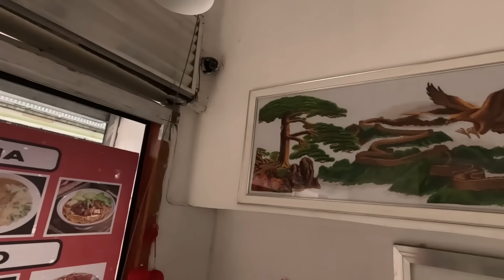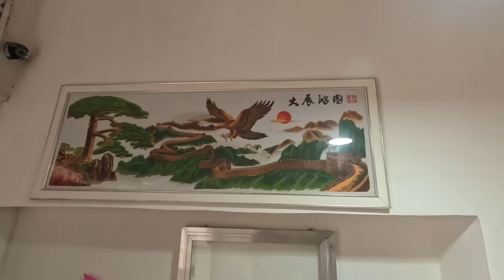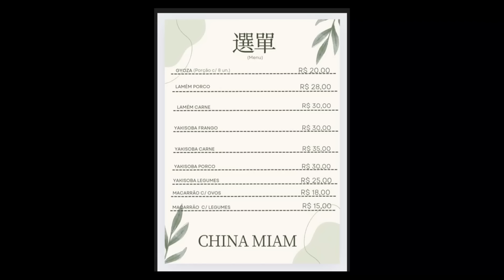Restaurante Chinês O Melhor Yakissoba Raiz do centro do Rio | Andando Comigo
Hoje foi o dia de conhecer o China Mian o novo restaurante chinês do centro da cidade localizado pertinho da Praça Tiradentes na Rua Sete de Setembro.

Delicioso Guioza de entrada com o Yakissoba de carne como prato principal e um chá gelado de limão com sabor de maçã verde.

China Mian
R. Sete de Setembro, 229 - Centro, Rio de Janeiro - RJ

00:00 - Introdução
01:13 - Localização e como chegar
03:15 - Cardápio do China Mian
04:05 - Chá de Maçã Verde
04:30 - Guioza
07:19 - Yakissoba
11:28 - Considerações e Conta
12:31 - Encerramento e Agradecimentos